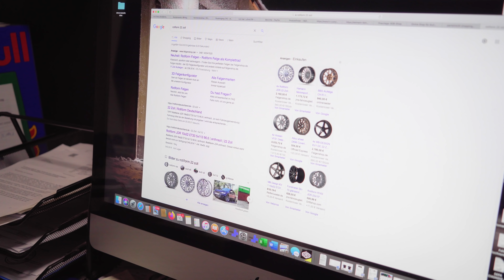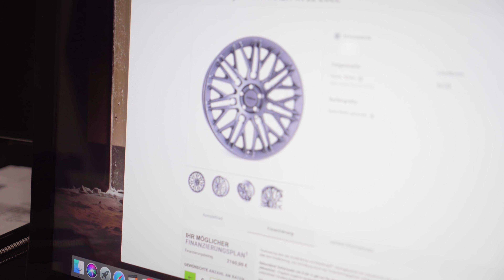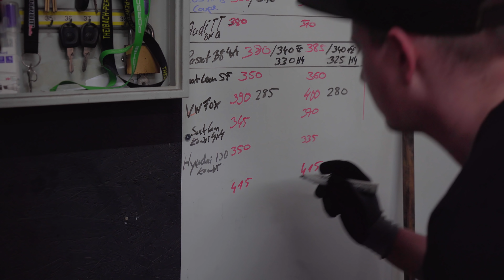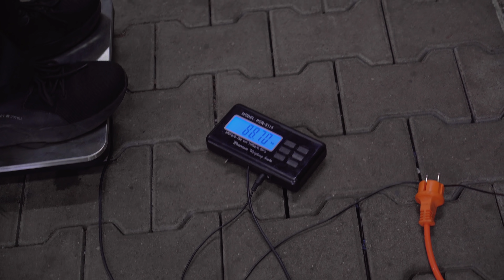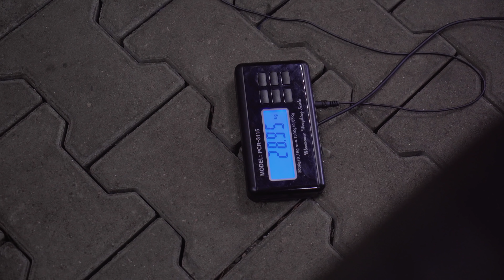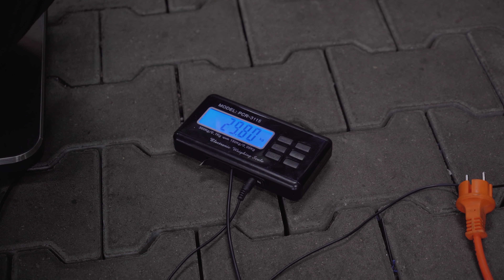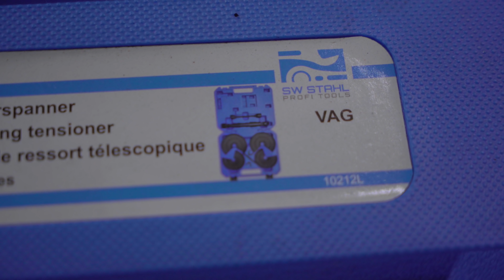Stahlwerkz | Audi A6 C8 | Hybrid | ST Gewindefedern | Trailerqueen | Levella 21 Zoll Felgen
Heute wollen wir mal Alexandras Audi auf den Boden der Tatsachen bringen.

Wir verbauen heute bei unserem A6 Hybrid von St Gewindefedern und versuchen wie immer alles was geht raus zu holen.

Dazu gibt es noch Levella FF1 10,5x21 Zoll Felgen.

Schaut am besten selber und sagt uns eure Meinungen zum Endresultat.